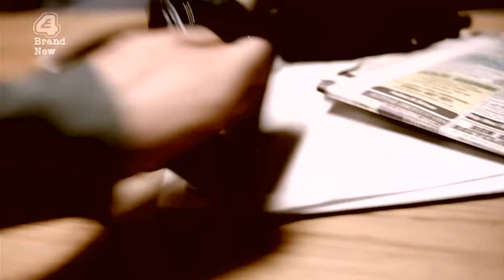Misfits - Beaten to death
This Video has content of E4